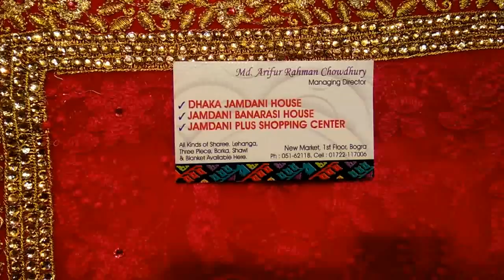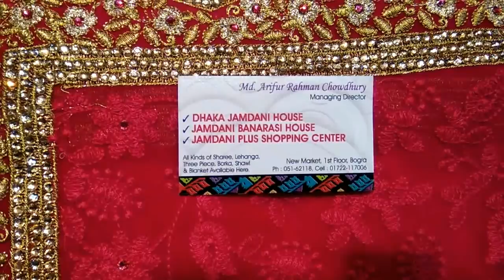ইন্ডিয়ান কাঞ্জিভরম শাড়ীর কালেকশন ও দাম।INDIAN KANJIVOROM SAREE COLLECTION AND PRICE.